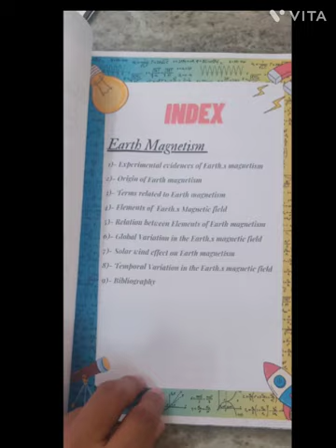Class 12 Physics project file - Earth magnetism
PDF Link.

In comments section